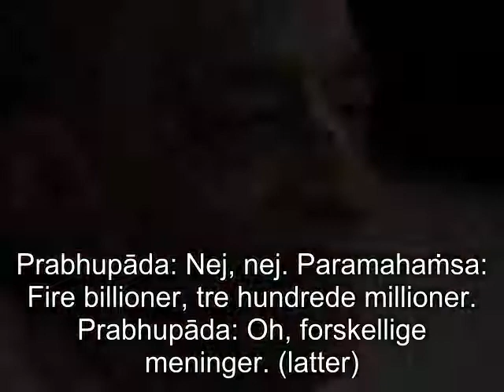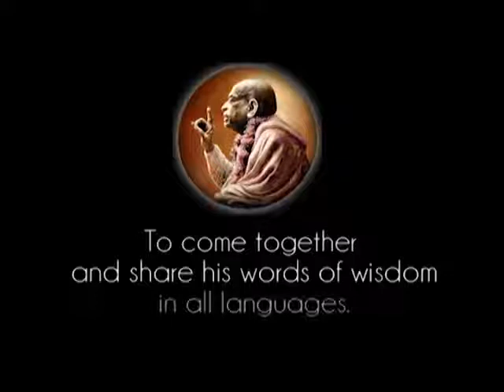Prabhupada 0891 Krishna viser sig med jævne mellemrum i dette univers